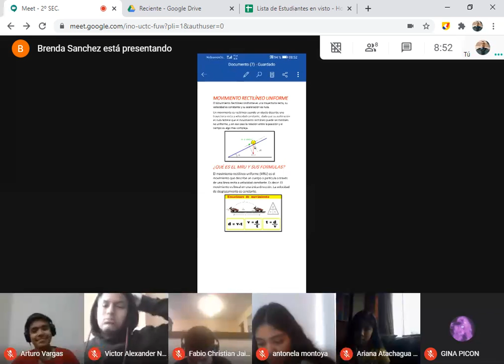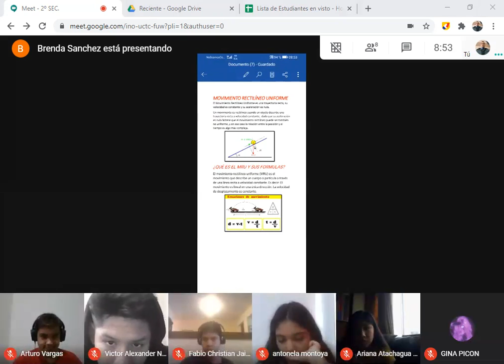Movimiento Rectilíneo Uniforme. CyT 2° Sec.